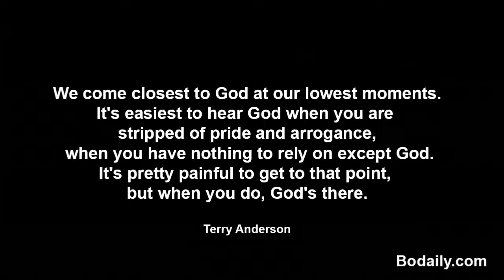We come closest to God at here